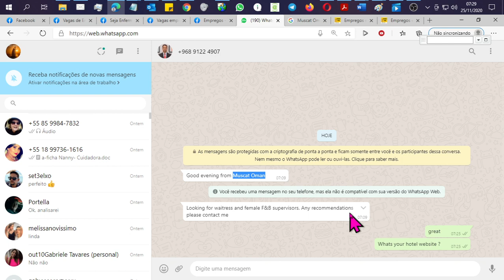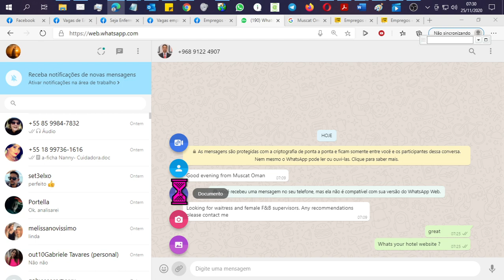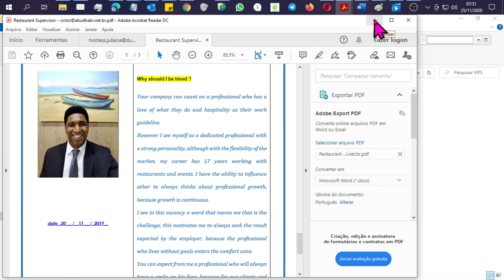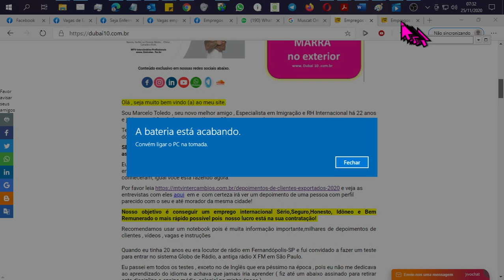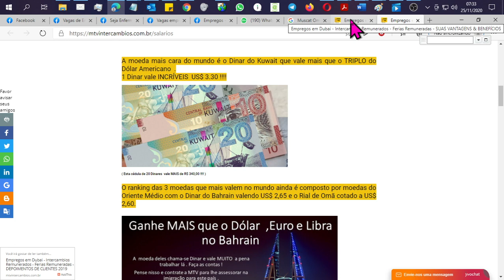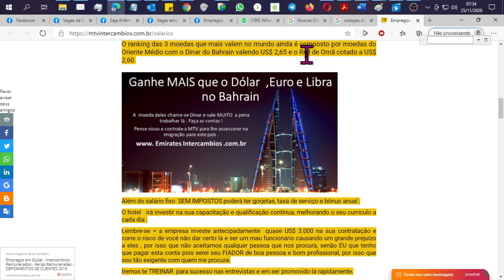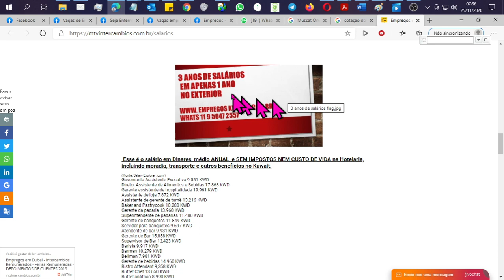Empregos em hotel 5 estrelas em Oman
A moeda mais cara do mundo é o Dinar do Kuwait que vale mais que o TRIPLO do Dólar Americano  .
1 Dinar vale INCRÍVEIS US$ 3.30 !

currency.jpg

( Esta cédula de 20 Dinares vale MAIS de R$ 340,00 ! )

O ranking das 3 moedas que mais valem no mundo ainda é composto por moedas do Oriente Médio com o Dinar do Bahrain valendo US$ 2,65 e o Rial de Omã cotado a US$ 2,60.

bahrain.jpg

Além do salário fixo  SEM IMPOSTOS poderá ter gorjetas, taxa de serviço e bônus anual ;

O hotel   irá investir na sua capacitação e qualificação contínua, melhorando o seu currículo a cada dia ;

Lembre-se = a empresa investe antecipadamente  quase US$ 3.000 na sua contratação e corre o risco de você não dar certo lá e ser um mau funcionário causando um grande prejuízo a eles , por isso que não aceitamos qualquer pessoa que nos procura, senão EU que tenho que pagar esta conta pois serei seu FIADOR de boa pessoa e bom profissional, por isso que sou tão exigente com quem me procura.

Iremos te TREINAR  para sucesso nas entrevistas e em ser promovido lá rapidamente.

Em qual lugar do mundo você teria direito ao visto de trabalho e passagens aéreas mesmo com pouco Inglês e experiência?

 Você poderá fazer turismo em toda a região, África e Europa nos seus dias de folga. Imagine conhecer o Egito, Turquia e Índia com vôos super baratos e podendo se hospedar nos hotéis da sua mesma rede com tarifa de funcionário super reduzida!

Irá ficar fluente no Inglês em 6 meses e ganhando para isso.Quanto você gastaria em uma escola de idiomas no Brasil para fazer um super intensivo ?

Se lá fosse um lugar ruim, não teria tanto Europeu e Australiano morando lá ,certo ?

Qual o valor que você dá hoje para a sua SEGURANÇA ? Você anda a pé hoje sozinho a noite nas ruas da sua cidade ?

Dubai está entre as 7 cidades mais SEGURAS do mundo com poucos crimes favor avaliar sobre isso também ;

Não tenha medo e venha ser testemunha da construção de um novo mundo , um novo Planeta chamado Emirados Árabes e região.

Lucre R$ 300,00 indicando nossa agência para seus MELHORES amigos.

Forneça seu email para receber nosso E-Book que ensina a passar em entrevistas de empregos internacionais.